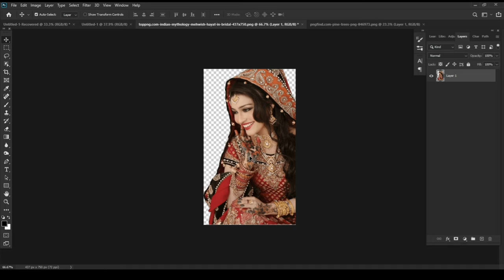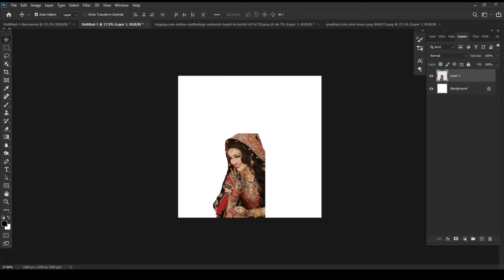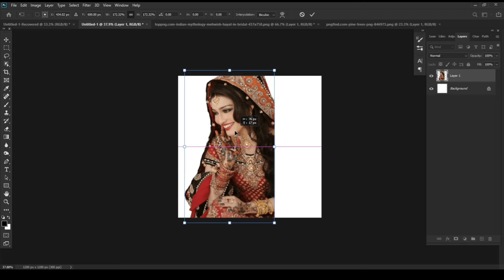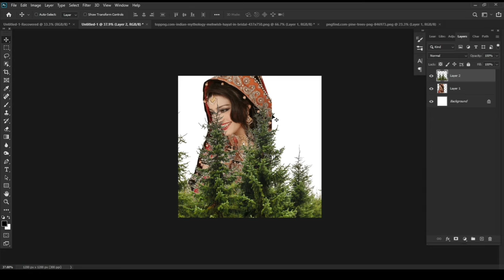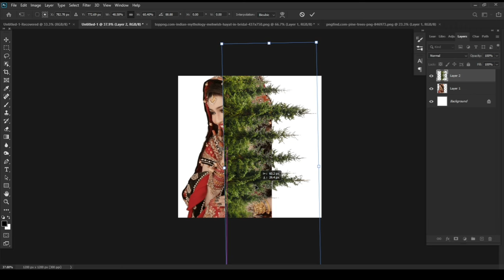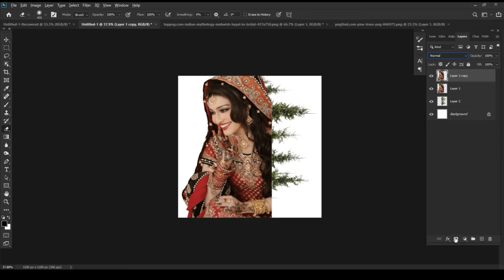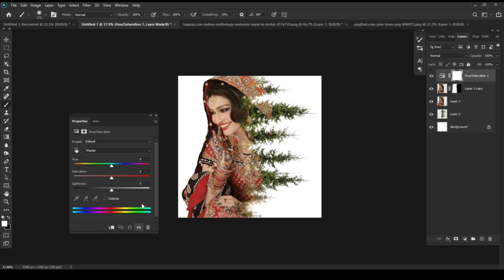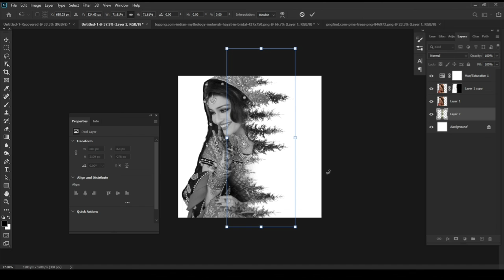Double Exposure in photoshop